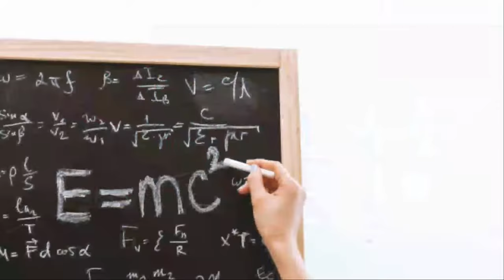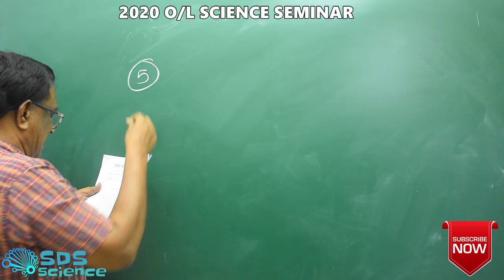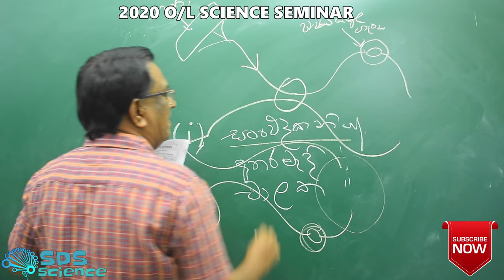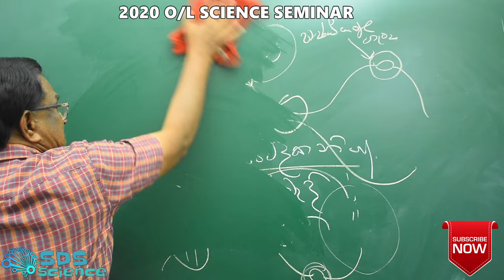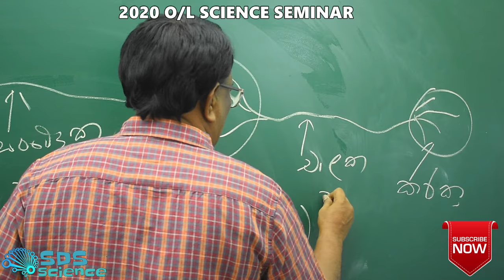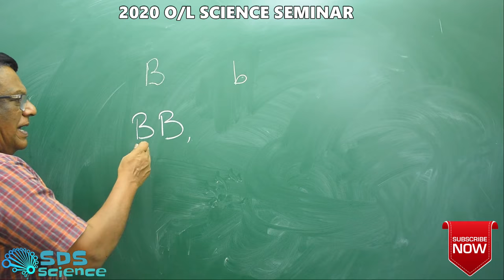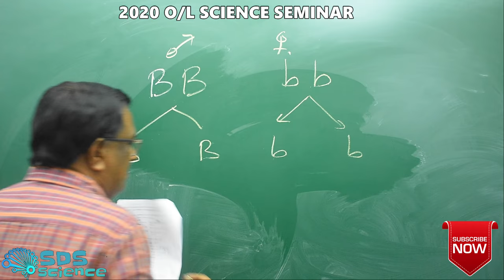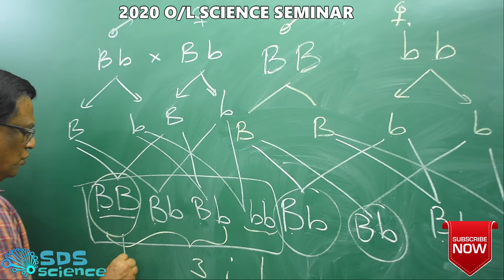2020 O/L(2021 MARCH) SCIENCE SEMINAR-EPISODE 07 BY STANLEY DE SILVA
2020 O/L(2021  MARCH) SCIENCE SEMINAR-EPISODE 07 BY STANLEY DE SILVA

Presented by:
Stanley de Silva(B.Sc)(uoc)
principal and science lecturer at SDS science institute

Recorded @ SDS SCIENCE STUDIOS®
video gear: Nikon D5500
Audio gear: BOYA BY-WM8 Pro